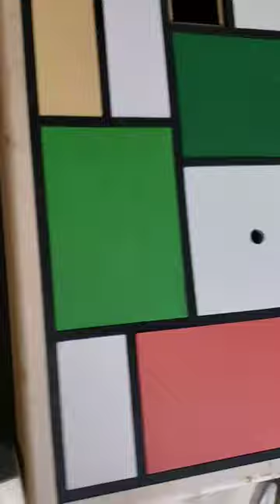Case made? Check! All pieces there? Check! The Mondrian Cuckoo Clock's getting closer to cuckooing!